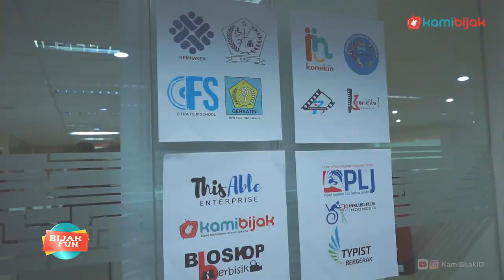Komunitas Cinta Film Indonesia (KCFI): Dunia Perfilman Untuk Semua Orang, Disabilitas Maupun Tidak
KamiBijak.com. Pusat Pengembangan Perfilman Kementerian Pendidikan dan Kebudayaan (Kemendikbud) menyelenggarakan diskusi publik dengan Komunitas Cinta Film Indonesia (KCFI) yang mengangkat tema “Peluang Kerja bagi Disabilitas di Industri Perfilman” pada Sabtu, 6 Juli 2019 di Perpustakaan Kemendikbud pada pukul 10 pagi hingga 4 sore.

Diskusi film ini diadakan sebagai upaya untuk membantu tumbuh kembangnya perfilman Indonesia, serta memberikan pemahaman kepada masyarakat bahwa mereka yang memiliki disabilitas juga memiliki hak yang sama untuk bekerja dengan kreatif. Selain itu, mereka juga bisa saling memotivasi dalam berkarya di dalam dunia perfilman.
“Kegiatan komunitas ini adalah untuk menonton dan mencintai film Indonesia, dimana dalam undang-undang perfilman, ada tertulis bahwa masyarakat berrhak berkarya, berkreatif, dan berkesenian,” ujar Budi Sumarno, founder dari Komunitas Cinta Film Indonesia.
Menurutnya, disabilitas juga termasuk bagian dari masyarakat.

Dan kontribusi dari mereka akan turut membantu perkembangan perfilman Indonesia. Selain jumlah tim kreatif suatu produksi yang akan bertambah, namun dapat menambah jumlah penonton. Karena, perfilman adalah hal yang dapat dipelajari oleh semua orang, baik disabilitas maupun tidak.
KCFI juga mendatangkan beberapa tokoh perfilman Indonesia, salah satunya adalah sutradara dan juga aktor Indonesia, Slamet Rahardjo. Ia berharap bahwa disabilitas tidak menganggap bahwa mereka memiliki kekurangan, namun sebagai kelebihan. Ia juga berharap agar mereka yang bukan disabilitas dapat membantu disabilitas untuk dapat mengembangkan diri di berbagai hal, bukan hanya perfilman saja.